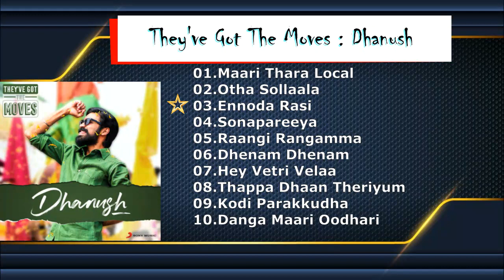They've Got The Moves : Dhanush | JOY 5.1 HQ MUSIC WORLD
for more HQ Audio || playlist ||  Jukebox

Copyright violation or infringement of any kind is not meant or intended.

TRACK LIST

01.Maari Thara Local (From "Maari") (Here Comes Maari)
02.Otha Sollaala (From "Aadukalam")
03.Ennoda Rasi (From "Mappillai") (Remix)
04.Sonapareeya (From "Maryan")
05.Raangi Rangamma (From "Padikkathavan")
06.Dhenam Dhenam (From "Venghai")
07.Hey Vetri Velaa (From "Padikkathavan")
08.Thappa Dhaan Theriyum (From "Maari") (Maari's Karuthu)
09.Kodi Parakkudha (From "Kodi")
10.Danga Maari Oodhari (From "Anegan")